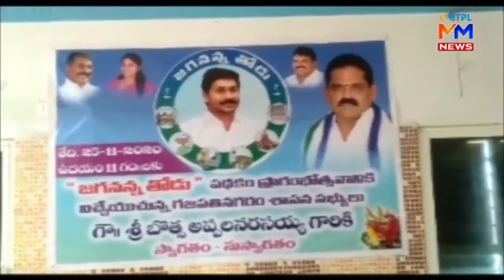జగనన్న చేదోడు పధకాన్ని ప్రారంభించిన ఎమ్మెల్యే బొత్స అప్పలనర్సయ్య